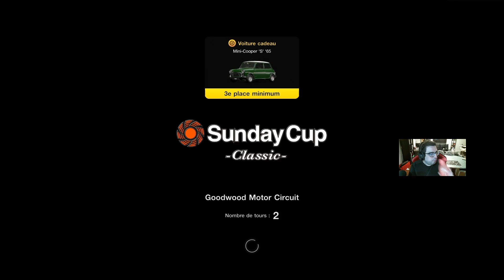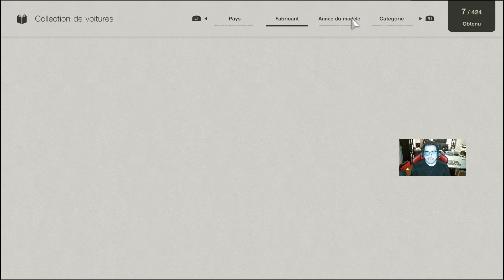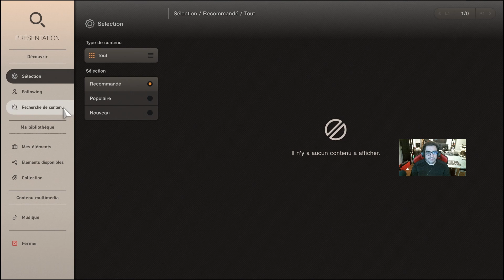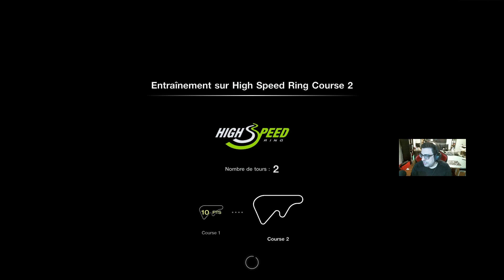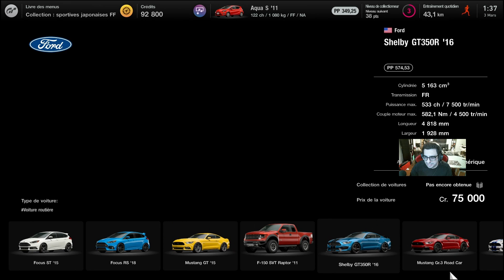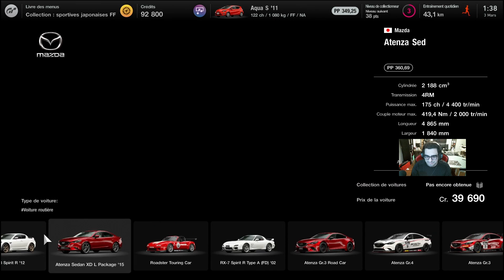Gran Turismo 7 - Gameplay - 03 Mars 2022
Voici mon premier gameplay du simulateur de course de Playstation

Merci à Playstation Canada pour votre collaboration!

Profitez de la simulation automobile la plus complète et de ses 25 ans d'expérience.

Des classiques de légende aux supercars à la technologie de pointe recréées à un niveau de détail jamais vu, installez-vous au volant de plus de 400 voitures dès le premier jour et parcourez plus de 90 pistes dans des conditions météo dynamiques.

Avec le retour du légendaire mode de simulation GT, vous pouvez acheter, préparer, concourir et vendre vos voitures dans la campagne solo tout en débloquant de nouveaux véhicules et défis.

Et si vous aimez affronter les autres pilotes, affûtez vos compétences et participez au mode GT Sport.*

Fonctionnalités PlayStation®5 :
- Surveillez le pilote qui vous suit dans votre rétroviseur et admirez le soleil scintiller sur les courbes de la carrosserie de votre voiture, avec la prise en charge 4K et HDR à une vitesse d'affichage ciblée de 60 IPS.** Vous pouvez également prendre de superbes photos réalistes grâce à la puissance du lancer de rayon sur PS5™.
- Ressentez les vibrations du système d'antiblocage des roues et les variations dans la résistance au freinage de chaque voiture grâce aux gâchettes adaptatives de votre manette de jeu sans fil DualSense™.
- Des petites bosses sur le tarmac aux vrombissements des bordures de piste, découvrez votre position sur la route grâce aux retours haptiques immersifs.
- Sentez la position des autres voitures et pilotes sur la piste avec une clarté sans précédent grâce à l'audio 3D de la console PS5™.***